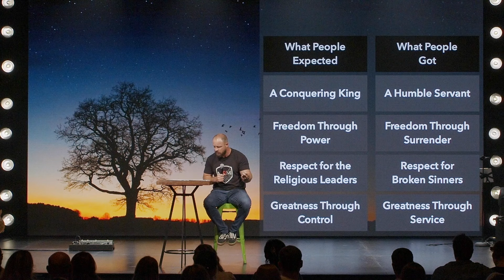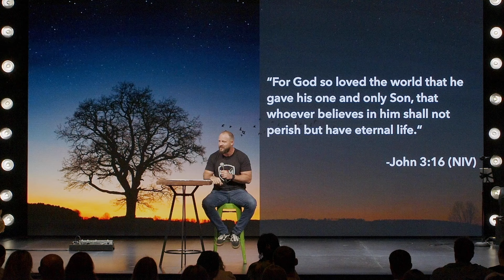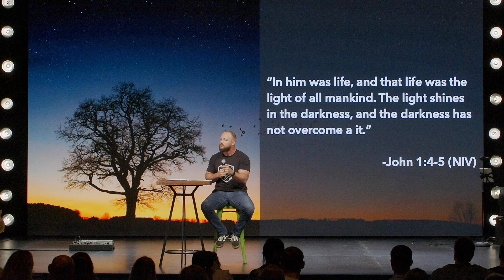Birth of a King | The Story | Dr. Trent Langhofer - Teaching Pastor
Give to the mission of Trace so we can continue to remove obstacles to get people to Jesus